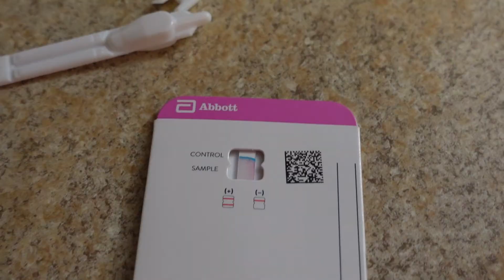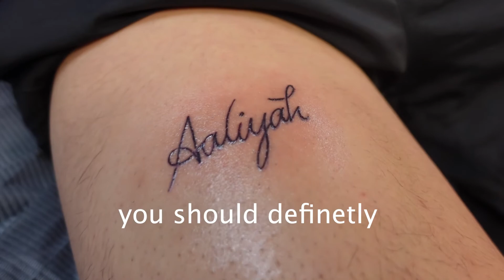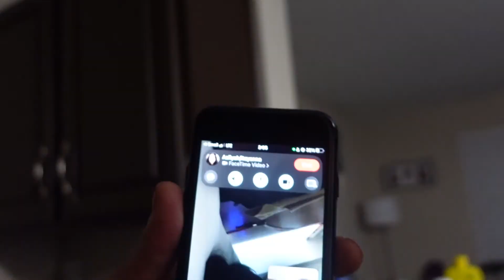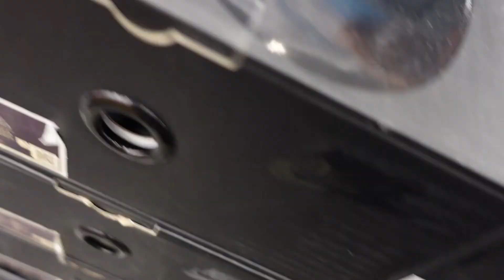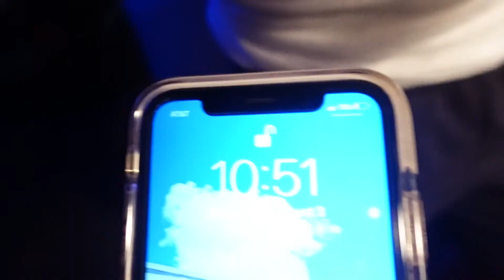How To Prove Your Loyalty To A Girl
this video is being played at the wedding